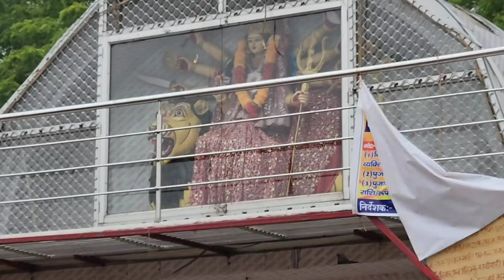गढ़देवी मंदिर का रहस्य | The mystery of Garh Devi Mandir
इस वीडियो में, हम आपको गढ़देवी मंदिर के इतिहास और महत्व के बारे में बताएंगे, जो बिहार की धारों में छुपी रहस्यमयी कहानियों की एक झलक प्रस्तुत करता है।